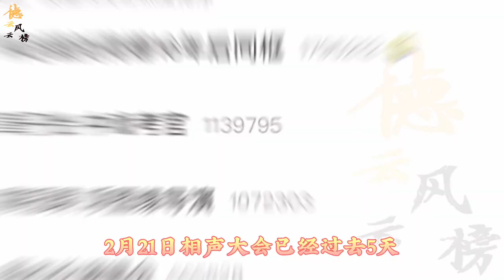【德云社】老郭辟谣于谦老师离开德云社要单飞？网友：才上热搜反应也太慢了#郭德纲